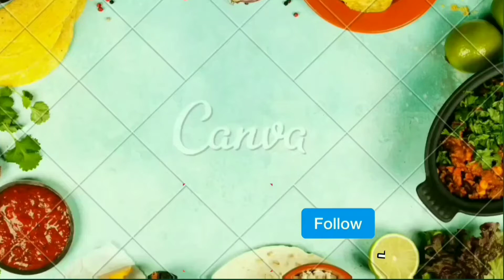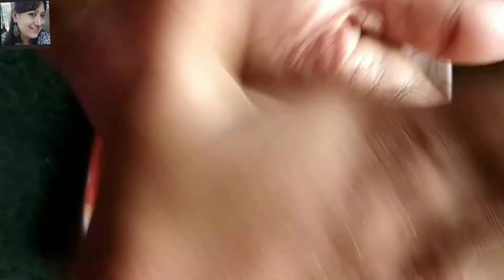Dim'er Rasmalai Recipe | Get Attracted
milk powder and egg mix can made a mouth watering sweet dish recipe .